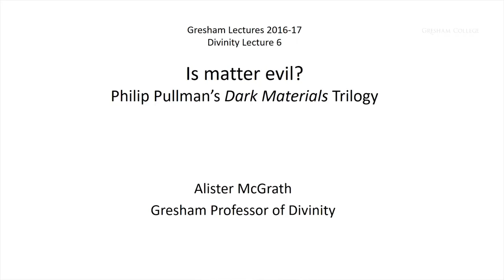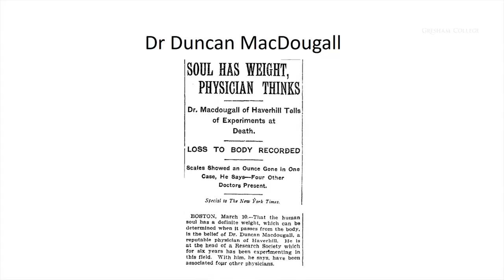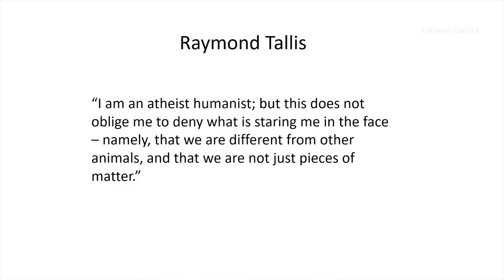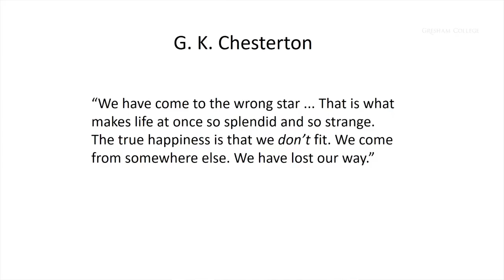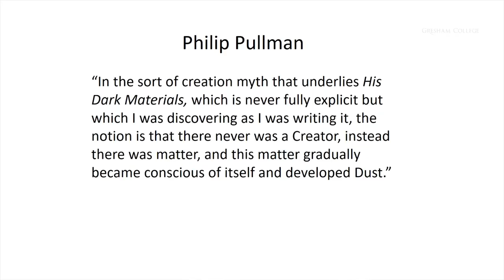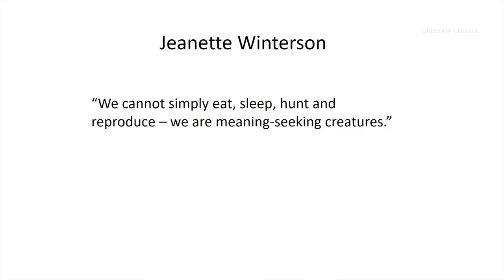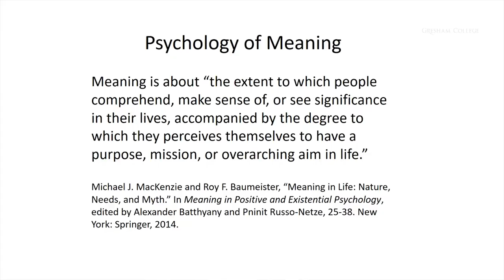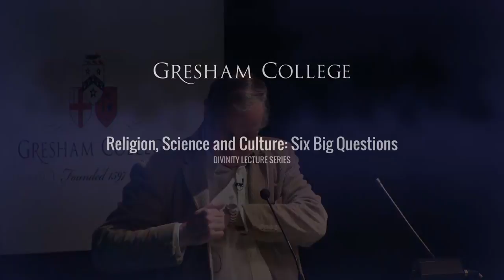Is Matter Evil? Philip Pullman's Dark Materials Trilogy - Professor Alister McGrath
One of the great theological debates in the early church arose from Gnosticism.

It was movement in late antiquity which held that the material world was evil. Salvation was understood in terms of deliverance from the material world into a spiritual realm. Early Christian writers resisted the idea, holding that the material world was not evil. Yet many questions remain unresolved, particularly the question of how human beings are able to transcend the material order.

This lecture explores such questions in dialogue with Philip Pullman's complex Dark Materials trilogy which provides a framework for discussing how human beings relate to the material world, and the origin of evil.

The transcript and downloadable versions of the lecture are available from the Gresham College